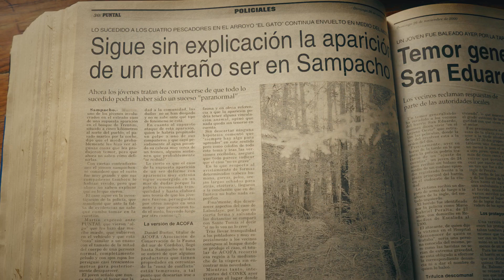EL CHUPACABRAS - Humor Verídico - DNI documentales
Podes apoyar a DNI documentales, mediante los siguientes enlaces.

"HUMOR VERÍDICO"
Es una sección de DNI documentales donde encontrarán mini documentales de Chistes, Bromas, Anecdotas, Historias y Leyendas Urbanas que "teóricamente" pasaron.
Con personajes creadores, protagonistas o allegados, en el lugar de los hechos.